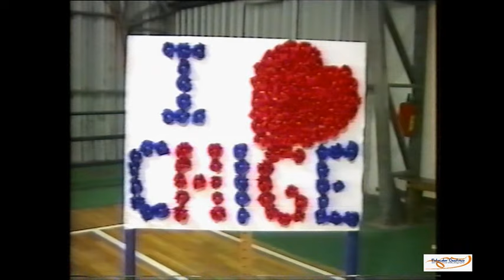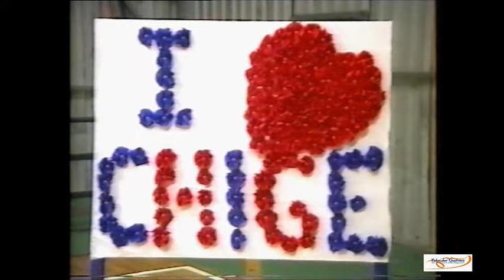Monte di Procida Chige saggio 1992 93 archivio Fotocolor Gustavo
domenico mazzella